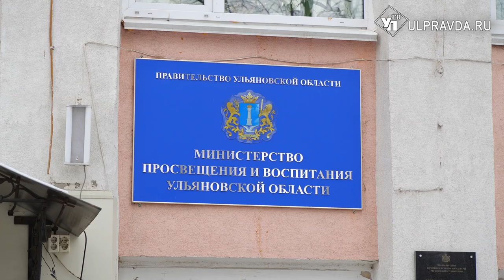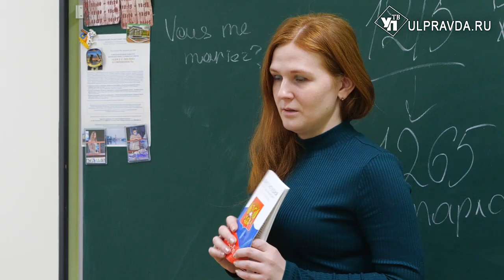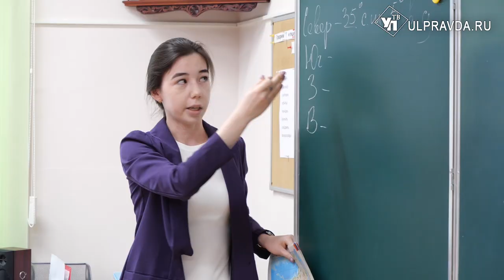На мечты и не только. Ульяновским воспитателям поднимают зарплаты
По поручению губернатора Алексея Русских в Ульяновской области запущен механизм повышения заработных плат сотрудников, в том числе в частных образовательных организациях. Всего в регионе их насчитывается 46: детские сады, школы и технопарки. В пяти уже сегодня доход педагогов увеличен на 8%. Один из примеров – Симбирская гимназия «Дар», где и побывала наша съемочная группа.